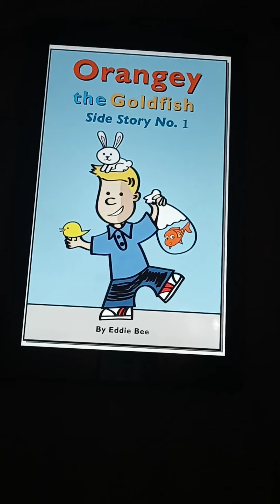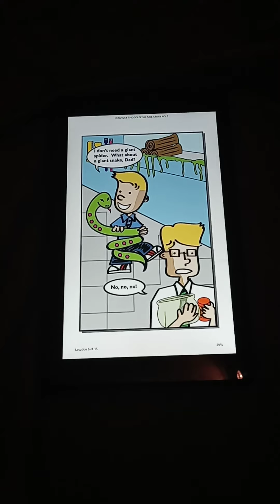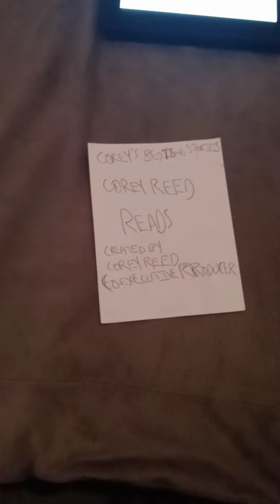Corey's Bedtime Stories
ORANGEY THE GOLDFISH SIDE STORY NUMBER ONE
BY EDDIE BEE
PICTURES BY TERRI LEE
READ BY COREY REED DON'T YOU GO NOWHERE THERE'S MORE COREY'S BEDTIME STORIES TO COME WITH A RECAP FOR THE TONIGHT SHOW STAY WITH US WE'LL BE RIGHT BACK